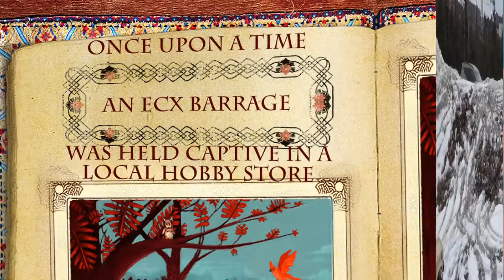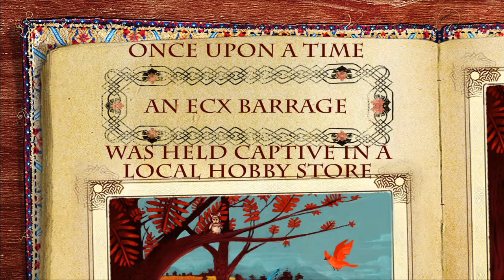Barry - freed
First trip footage of my ECX Barrage. (RC rock crawler)
All stock performance.